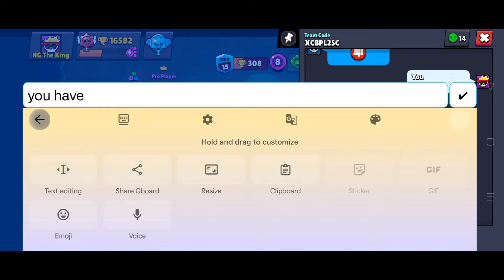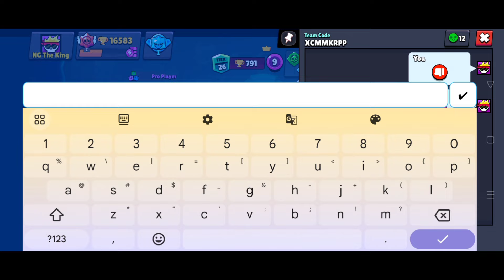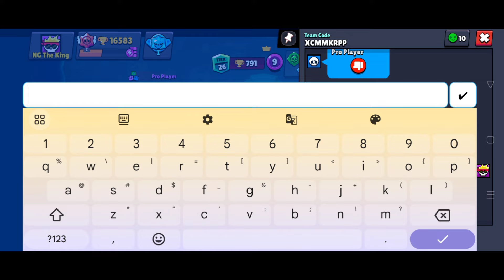When the (Pro Player) invite you